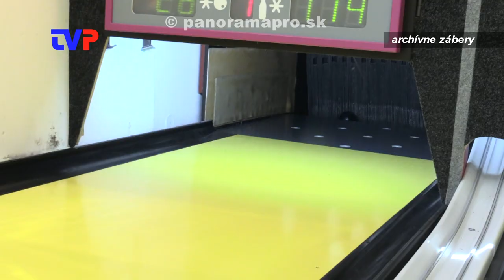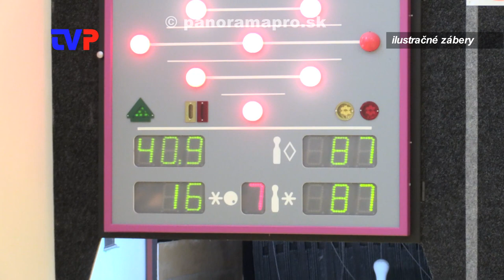Kolkárske úspechy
Rozhovor s predsedom kolkárskeho oddielu a vedúcou družstva žien v Žarnovici.